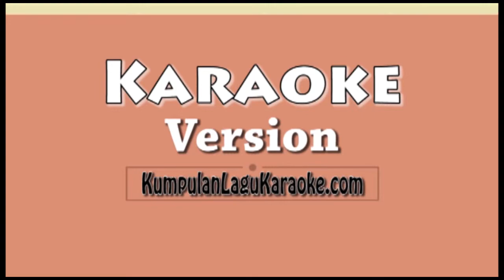JALANI MIMPI - NOAH Karaoke